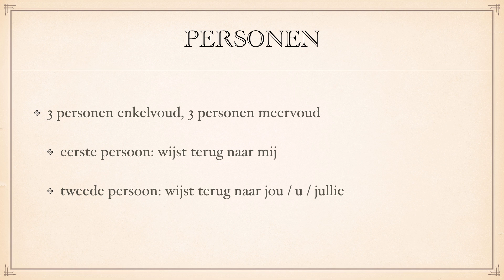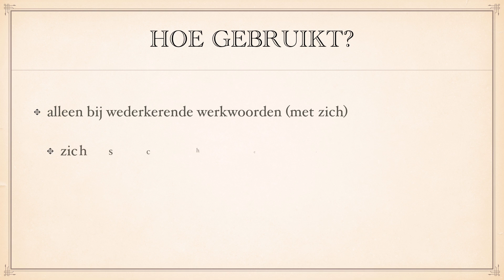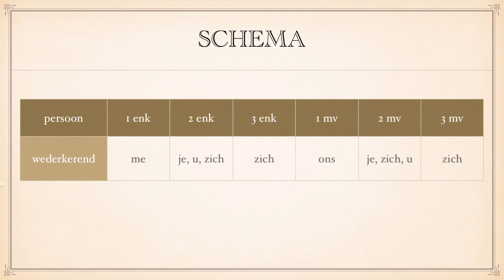Ontdek het Wederkerend Voornaamwoord | Begrepen.be - woordleer 9.2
Welkom bij begrepen.be! In deze korte aflevering van onze Woordleer Serie gaan we dieper in op het wederkerend voornaamwoord. Ontdek in deze video hoe wederkerende voornaamwoorden zichzelf in de schijnwerpers zetten en een unieke rol spelen in zinsconstructie.

📖 Wat je leert in deze video:
📚 Definitie van het Wederkerend Voornaamwoord: Een heldere uitleg van wat wederkerende voornaamwoorden zijn en hoe ze de actie terugverwijzen naar het onderwerp.
🔄 Toepassingen in Zinnen: Verken de diverse manieren waarop wederkerende voornaamwoorden worden gebruikt en hoe ze de betekenis versterken.
🌐 Vergelijking met Andere Voornaamwoorden: Begrijp hoe wederkerende voornaamwoorden zich onderscheiden van andere voornaamwoorden in de grammaticale structuur.

💡 Waarom deze video bekijken?
Of je nu een taalstudent bent of gewoon je kennis van woordleer wilt uitbreiden, deze video biedt waardevolle inzichten in het gebruik en de impact van wederkerende voornaamwoorden.

🔗 Handige Links:
- Bekijk alle voornaamwoorden uitgebreider op onze website
- Onze playlist met alle woordsoorten